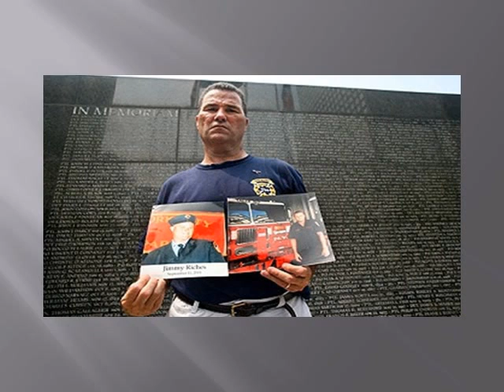10 ans déjà.MM.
Pour que le monde n'oublie pas.